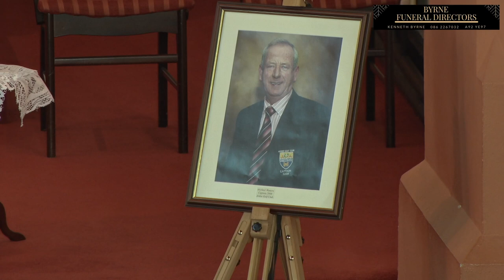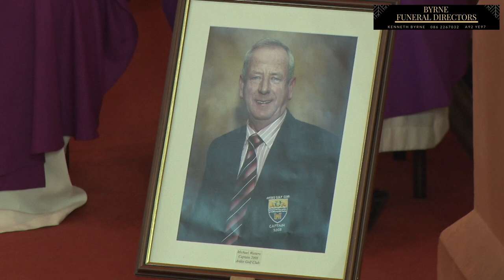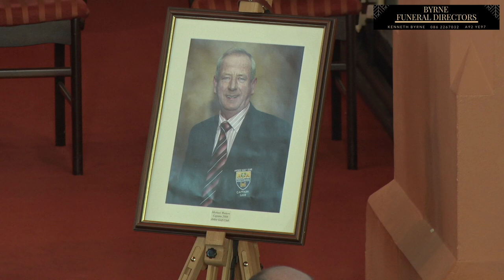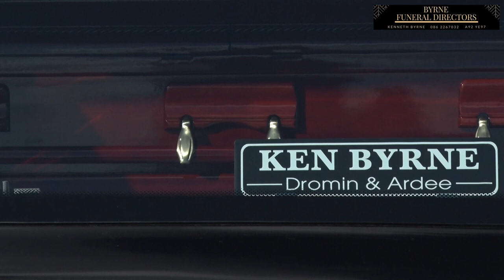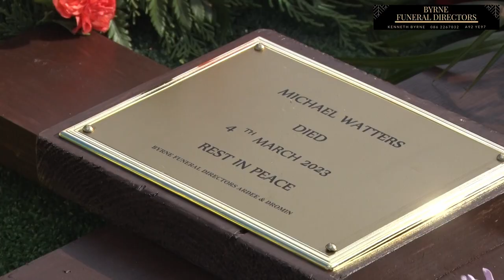Michael Watters RIP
The death has occurred of Michael Watters (Watters Garden Sheds), Drumcashel, Stabannon, Castlebellingham, County Louth. Peacefully at his residence. Michael beloved husband of Monica and loving father of Sandra, Kevin, Derek, Miriam, Denise, Michael and Audrey. Predeceased by his parents and his sister Maureen.

May Michael Rest in Peace